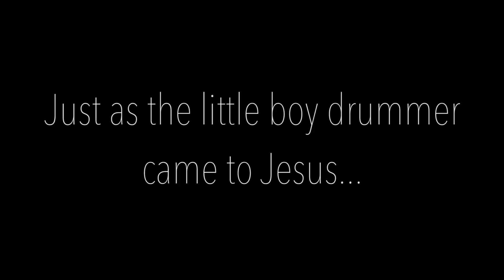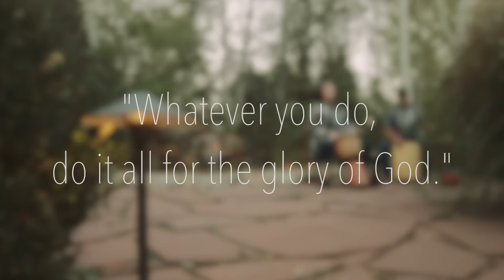The Story of the Little Drummer Boy - "Who Am I?" by Shauna Chanda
What's your drum?

Special place in my heart for Drummer Boy since I was a kid! Aside from my love for bangin' on all kinds of things, I think it's a pretty awesome story of passion! Here's why... with a little twist!